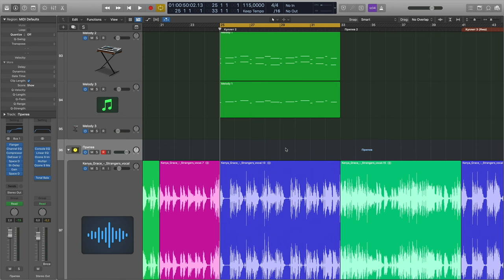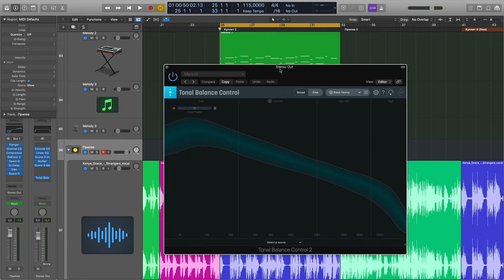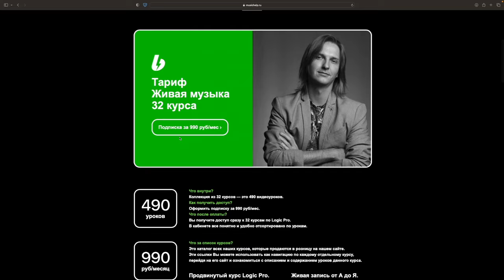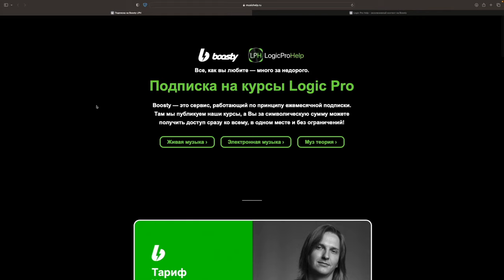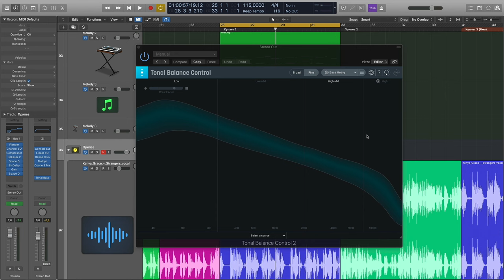Как сделать ровный микс в Logic Pro [Logic Pro Help]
Как сделать ровный микс в Logic Pro.